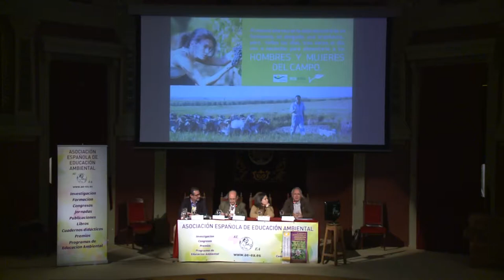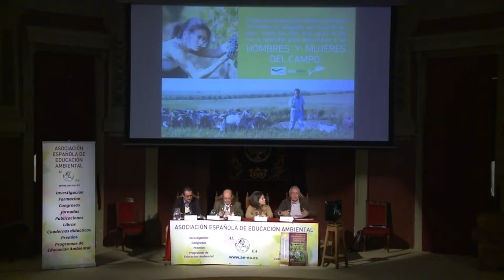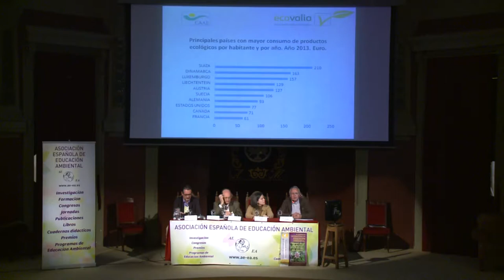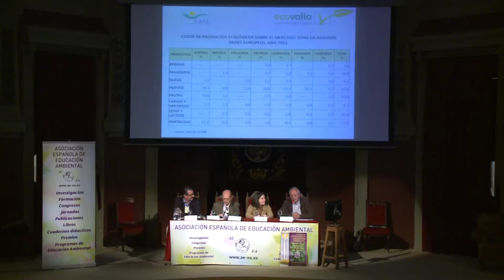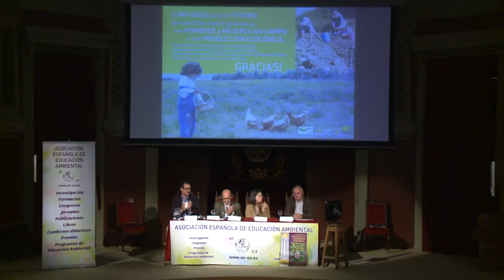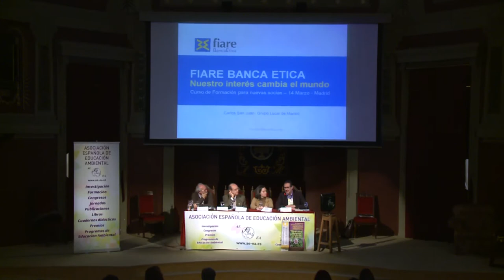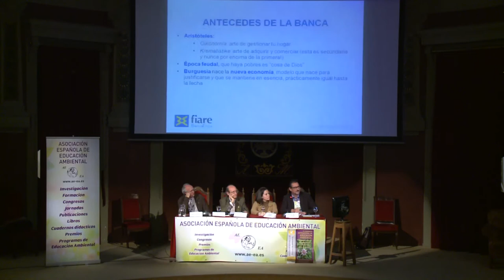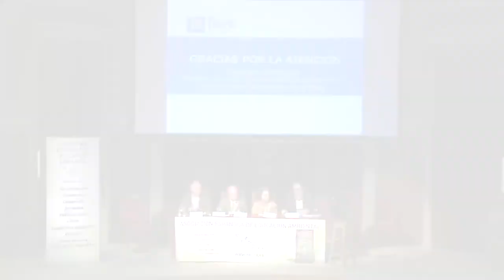PROPUESTAS ÉTICAS: CONSUMO RESPONSABLE, COMERCIO JUSTO Y FINANZAS ÉTICAS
Dr. Francisco Casero. Presidente Asociación Valor Ecológico-ECOVALIA
Dña. Mónica Gómez Fernández. Comercio Justo SETEM
D. Carlos San Juan
Banca Ética FIARE